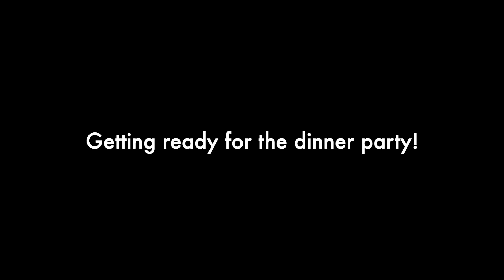Hannah Gets Mad At Shane - Groomsmen Shopping - Family Picnic [CC] / Squirmy and Grubs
In this episode, we finish up our visit with Shane's family in Pennsylvania. Two special guests join us at our family dinner, Cole and Charisma! Shane goes shopping for wedding attire, Hannah gets mad at him, and we depart on our trip back to Minnesota!